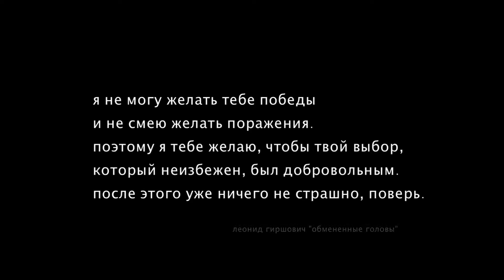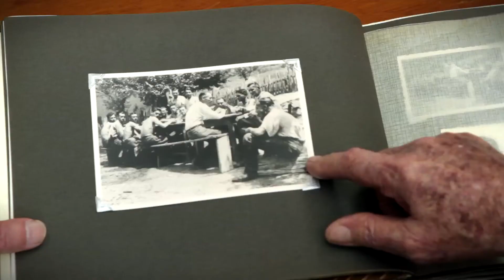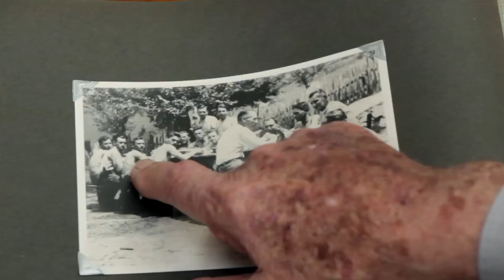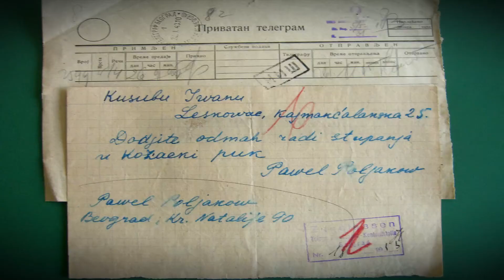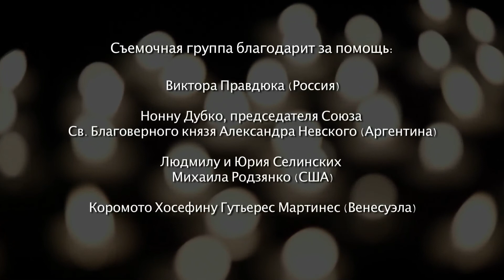Русский корпус. Свидетельства. 4 серия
РУССКИЙ КОРПУС (Русский охранный корпус) – национальное воинское соединение, сформированное Русской Белой эмиграцией на территории оккупированной немцами Югославии. Корпус сражался с коммунистическими партизанами Тито.